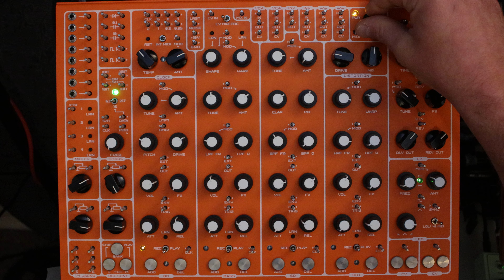Pulsar-23 Patch Walk n' Talk #28: Weird Time Modulation and a Nice Loop Ending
Hello!
This was a bumbly one. Not going to lie. BUT I think the beat and loop at the end are interesting and worth a listen.
In this patch, I run two clock dividers (4+1) through an attenuator into the CLK pin. This gives me a straight beat and a nice swinging one. Because you are unable to use the CLK mod pin while in MIDI mode, This is a nice way to get a global gallop, so to speak.
To make it weirder, my Octatrack is set to a 60-step pattern with hits every five beats.
I then loop some vocals over top to show the movement of the sequencer and the pulsar and how they dance around each other.
Some might find the rhythms a little too off at times, but I really appreciate the constant movement.
Brief Patch Description:
4+1 Through attenuator to clock pin.
8 through pulse converter to HHT trig
1 Though pulse converter to Kick (BD) Trig
1 Though Gate inverter to SD Trig with 10v on the Inverter CV
Bass Module triggered by Triangle LFO
Ground through VCA Gated by 3-bit Shaos out to Bass CV
16 to Shaos Clock
8 to Shaos S/H
Triangle LFO through attenuator to Shaos Data Pin
Vocal mic running into #6 I/O then connected to #1 I/O which goes out to Octatrack input A.

Just want to say thanks to the awesome people over at the Discord! You all keep my brain fresh. If you want to join, check it out here!

I hope you enjoyed this video! Any donation would be greatly appreciated!

Friends and Inspiration